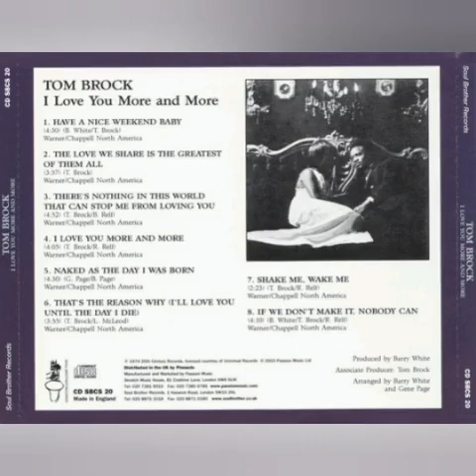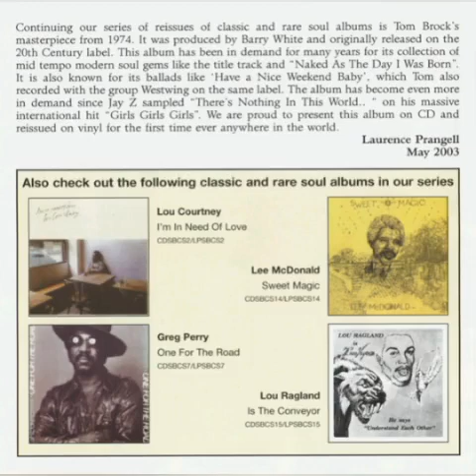Tom Brock - The Love We Share Is The Greatest Of Them All